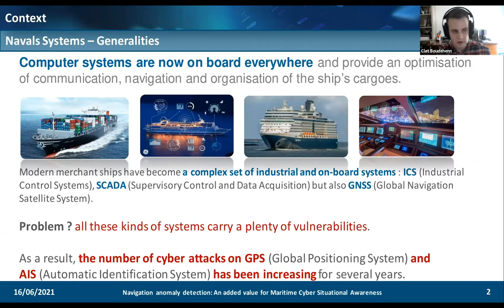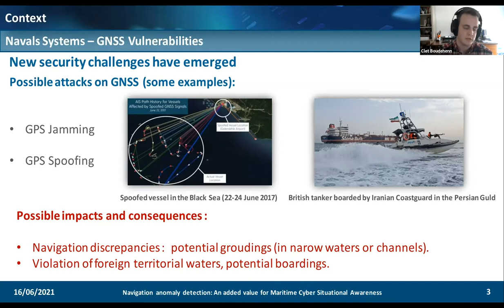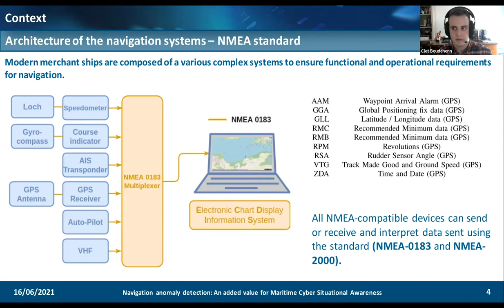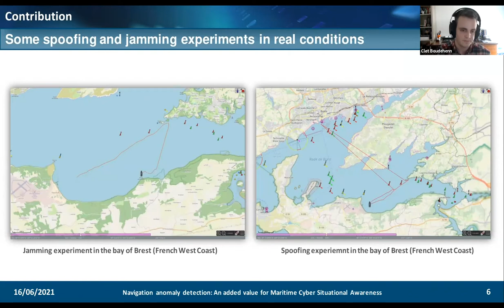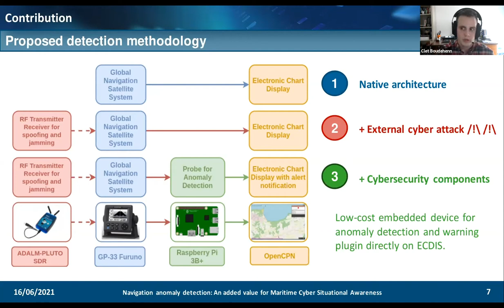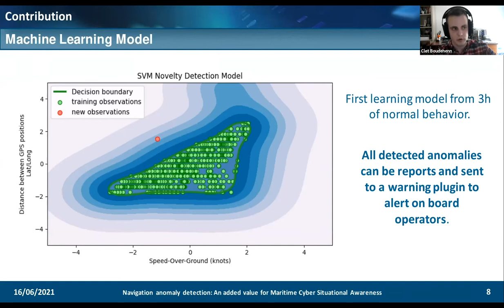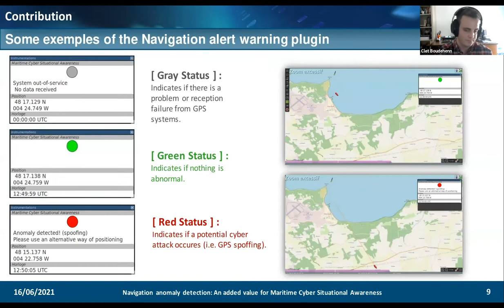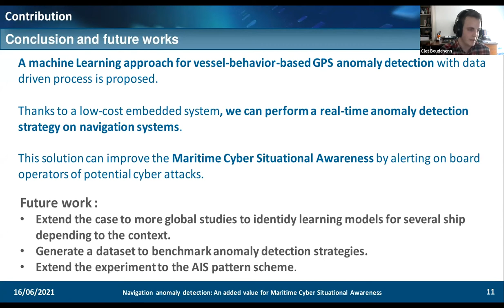Navigation anomaly detection An added value for Maritime Cyber Situational Awareness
Wednesday June 16th
Clet Boudehenn, Olivier Jacq, Maxence Lannuzel, Jean-Christophe Cexus and Abdel-O Boudraa